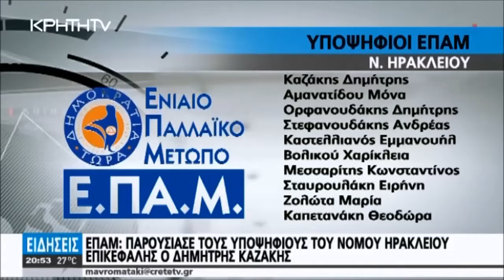Παρουσίαση υποψηφίων του Ε.ΠΑ.Μ. στο Κρήτη TV στις 9 Σεπ 2015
Η παρουσίαη των θέσεων του Μετώπου και των υποψηφίων του στο νομό Ηρακλείου Κρήτης από το Κρήτη TV στις 9 Σεπτεμβρίου 2015.